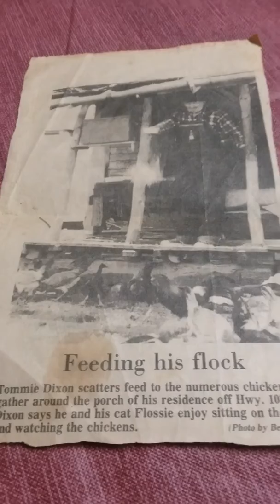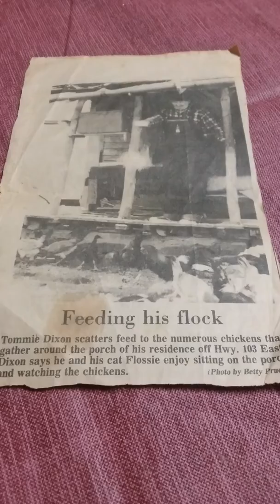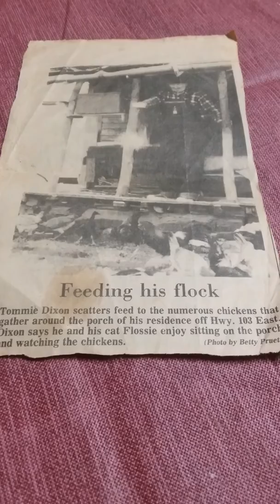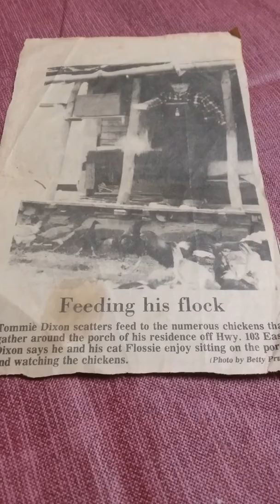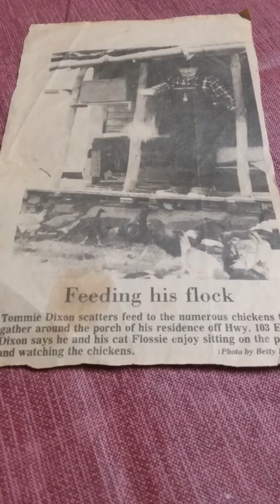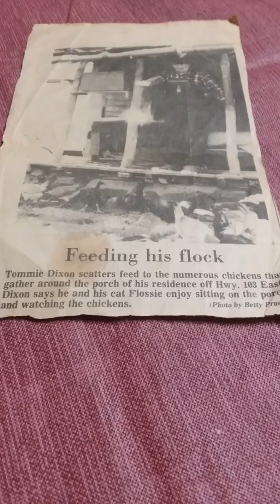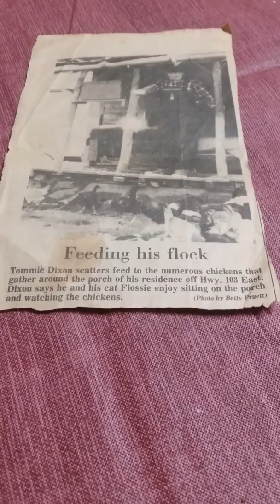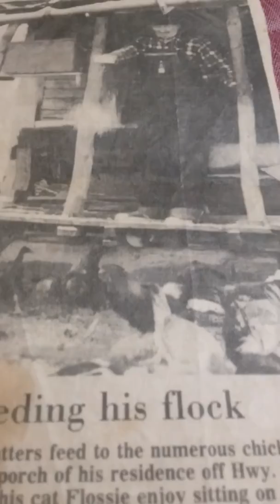Memories !!!!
This is my grandfather, feeding stags in 1978.